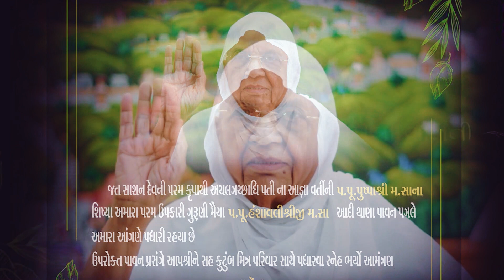GURUVAR AAVO 17-3-2024